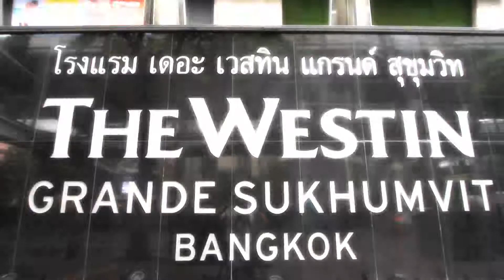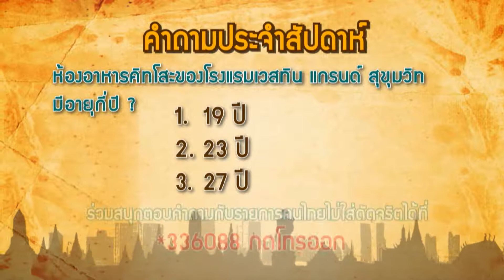ฅนไทยไม่ใส่ดัดจริต 7 พฤษภาคม 2560 @ ช่วงคนไทยชวนเที่ยว ห้องอาหาร Kisso